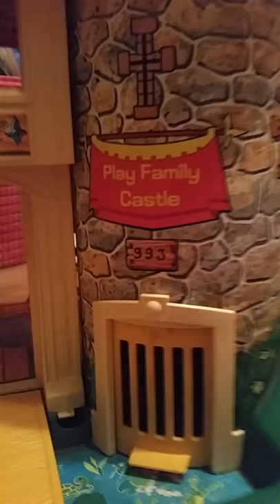TELLY WELLY AND VINTAGE LITTLE PEOPLE PLAYTIME!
VINTAGE LITTLE PEOPLE PLAY TIME WITH TELLY WELLY YAYYY!!